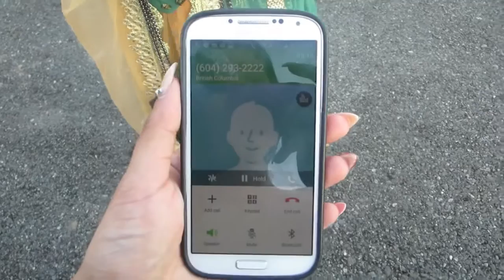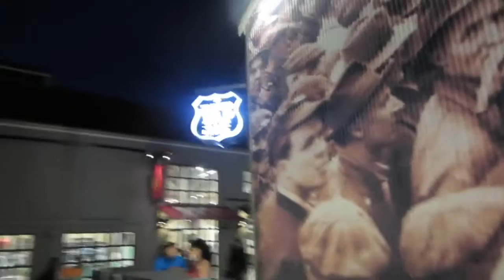VLOG Beautiful Outdoor Sikh Wedding keepingupwithmona